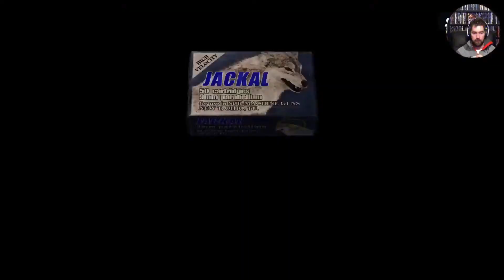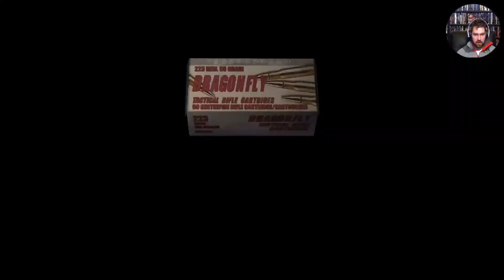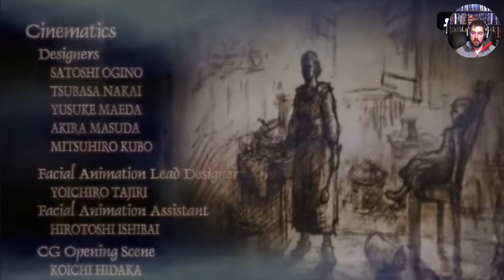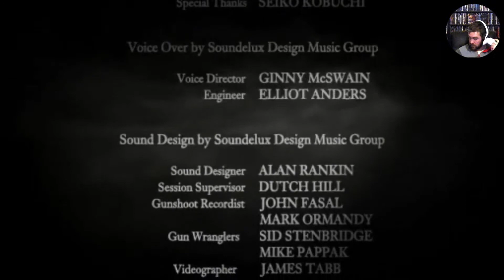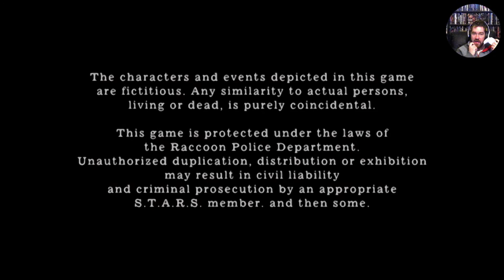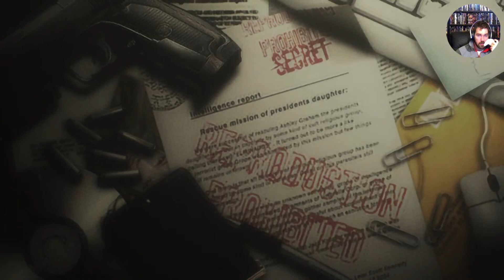Resident Evil 4 (#8) : VELKÉ FINÁLE ! || Epický konec hry